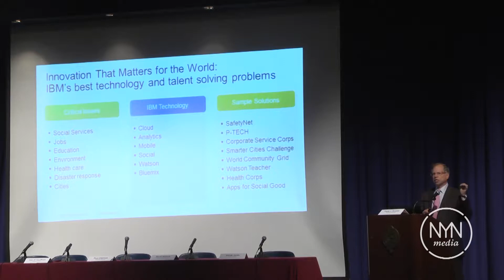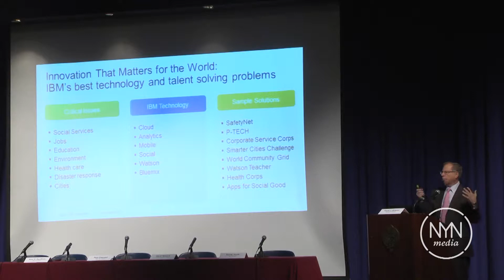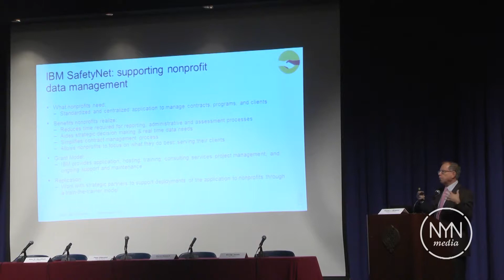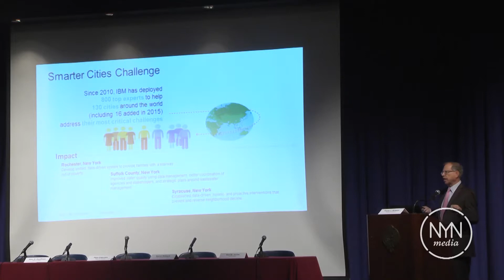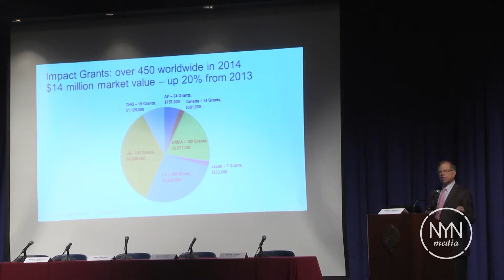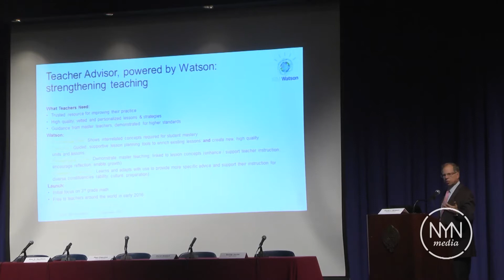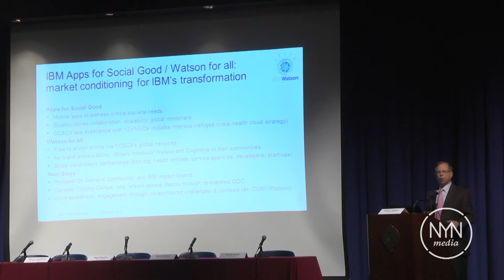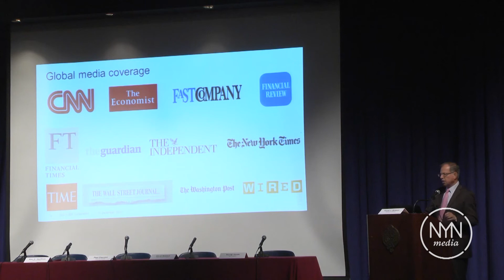TechCon Stanley S. Litow Keynote